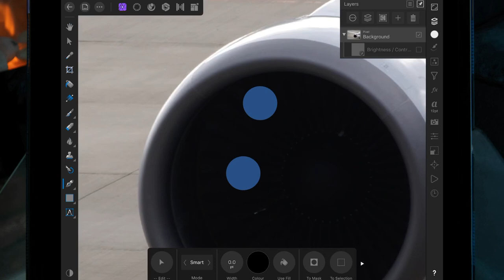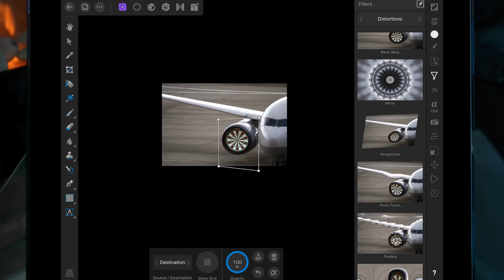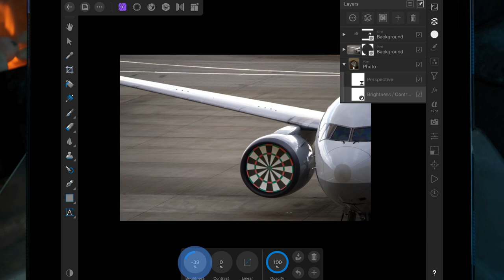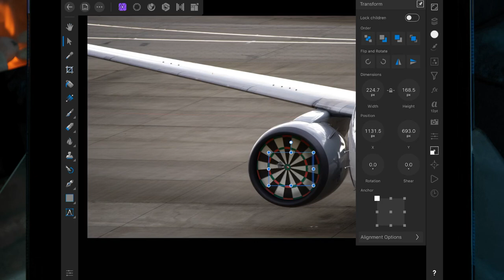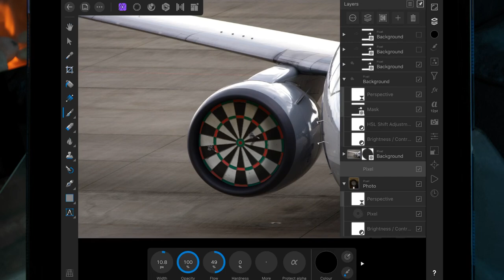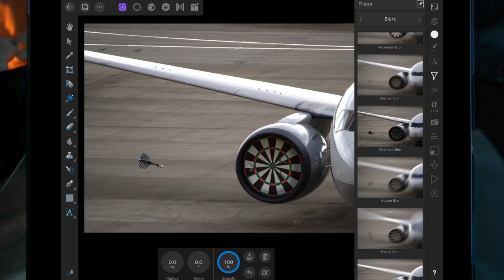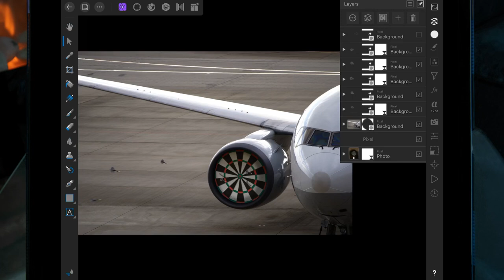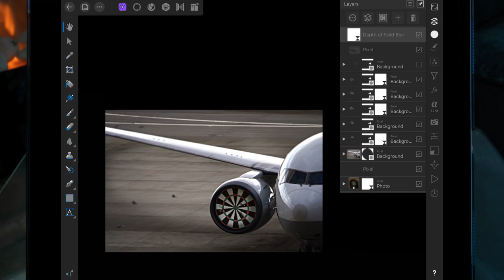Dart Board - Photo Manipulation IPad Pro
1, Slow video down in settings. 2, Follow along at your own pace.

Sources